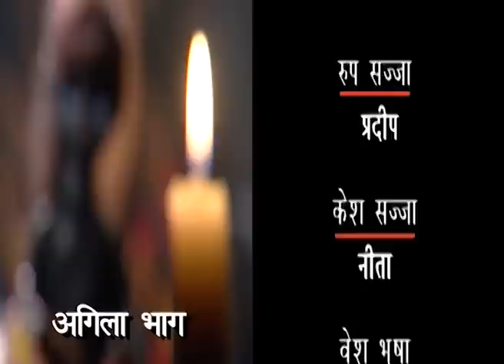सजनवां बैरी हो गईले हमार | Ep 106 | Bhojpuri TV Show 2019 | DRJ TV